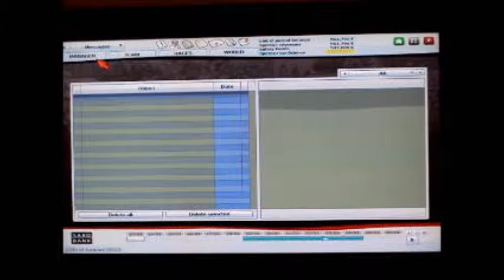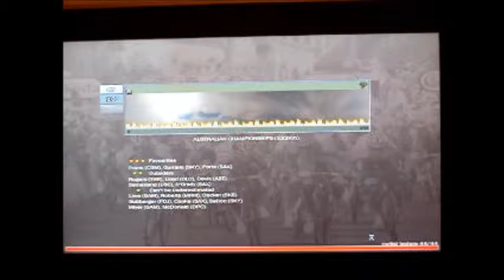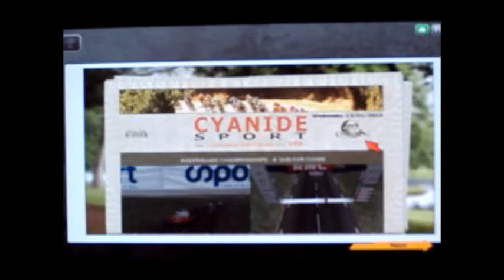Lets Play Pro cycling manager part 2 - Australia Championship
Part 2 of my PCM 2010 season with team Saxo Bank in the Australian championship!